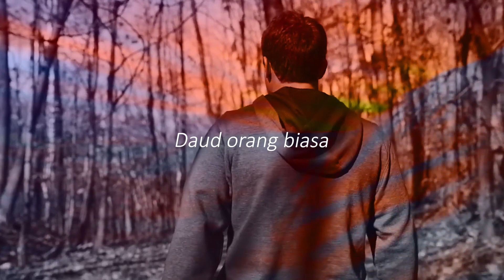SAUL & DAUD - Ps. Deddy Limboki